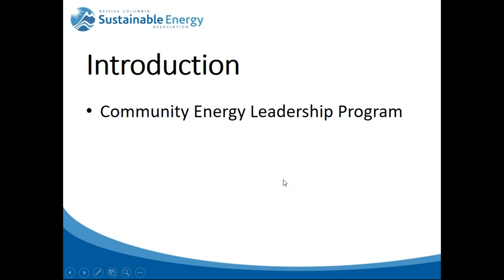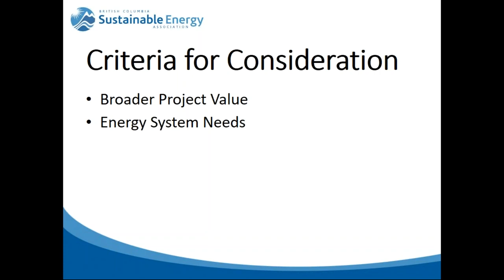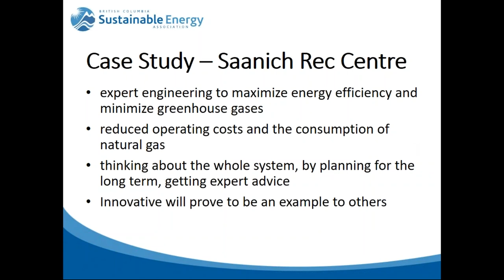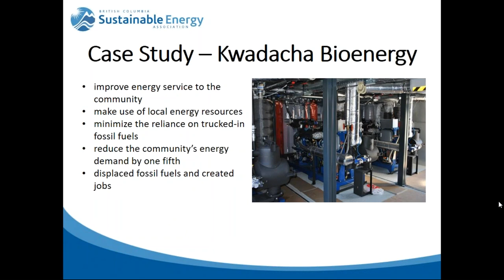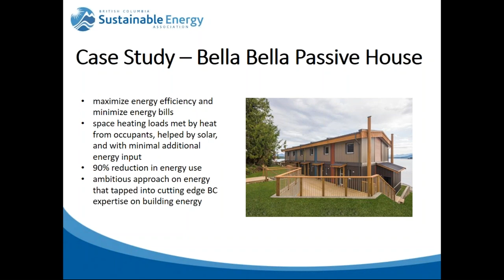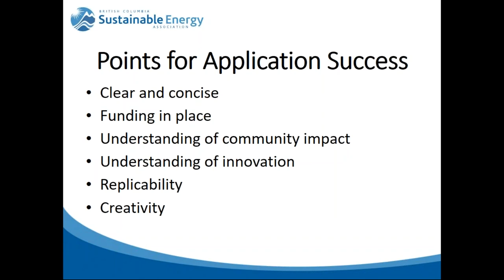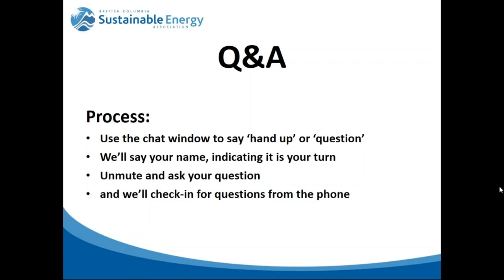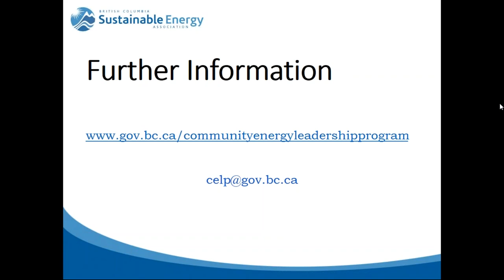BCSEA & BC MEM CELP Proponent Webinar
In this free webinar, BCSEA and the BC Minister of Energy and Mines runs through the different requirements for the CELP program. The webinar consists of a 30 minute presentation from BCSEA Executive Director Jessica McIlroy and BCSEA Policy DIrector Tom Hackney, followed by a 30 minute Q&A period.